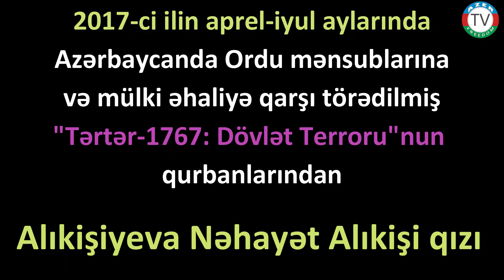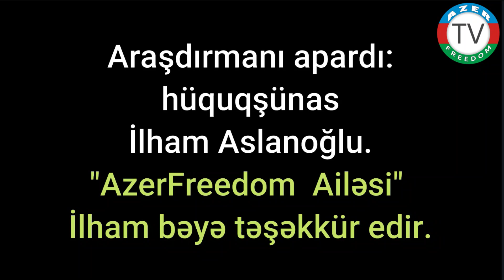24.9.21: Xanlar Vəliyev və Hikmət Həsənovdan zərərçəkmiş Alıkişiyeva Nəhayət Alıkişi qızı.